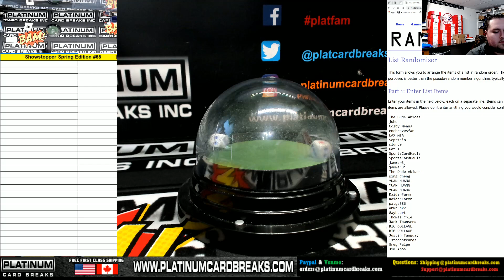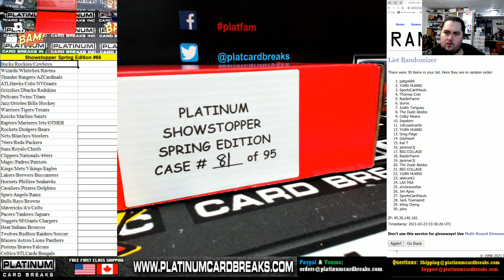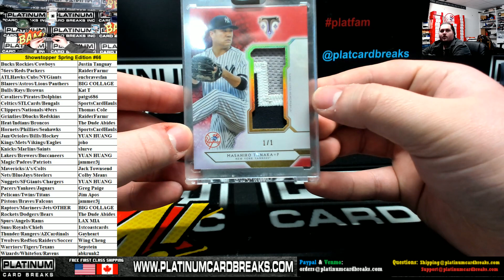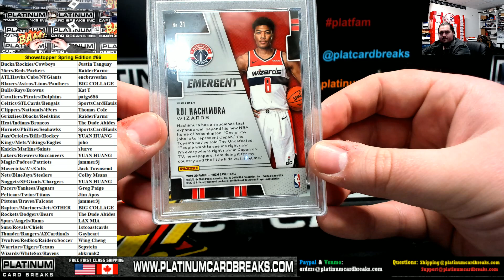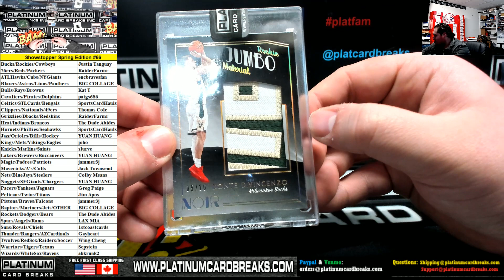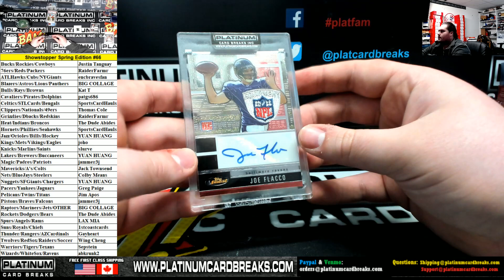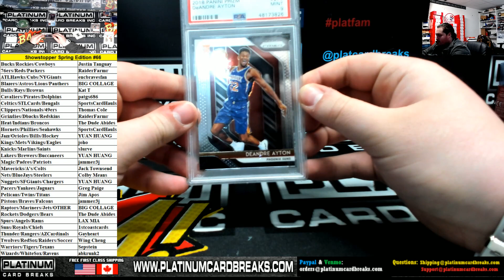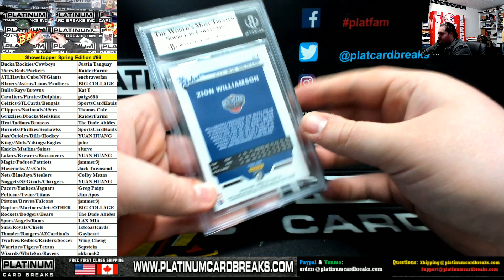Platinum Showstopper Spring Edition 30 Spot Random Combo Team Case Break #66